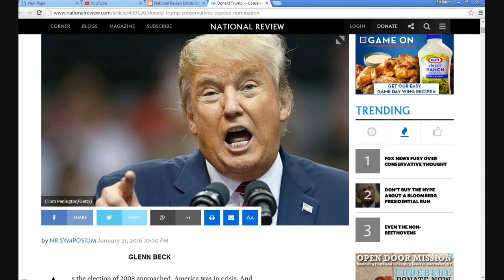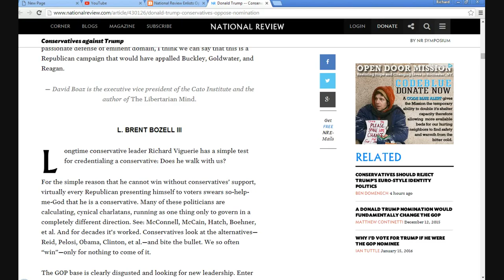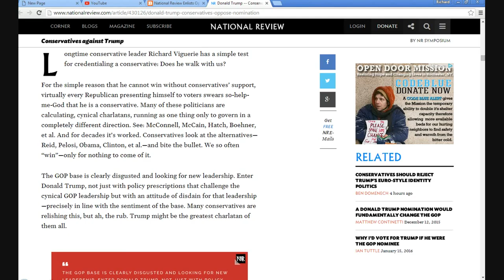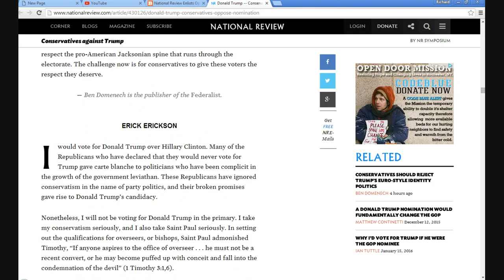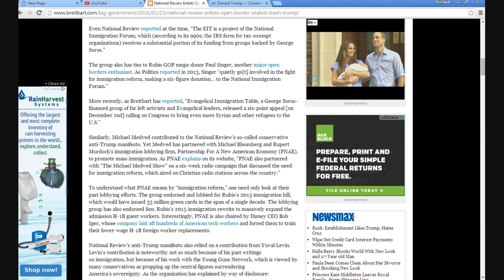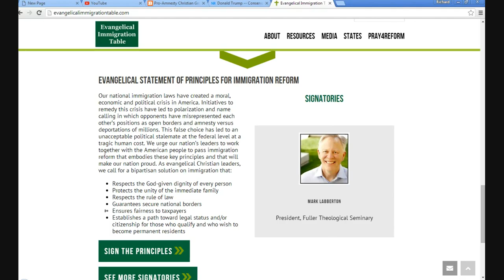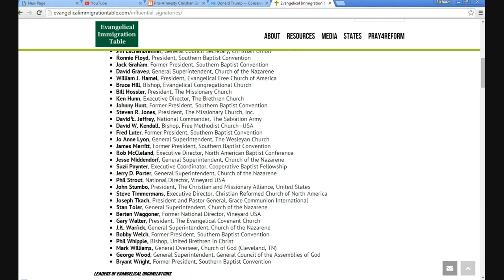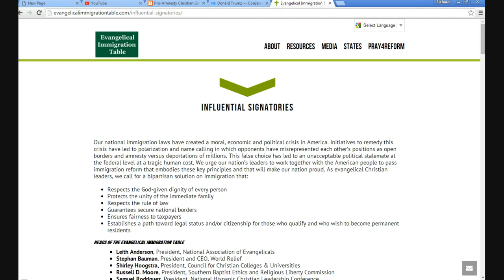National Review jumps on board with globalists against Trump!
National Review, usually considered to be conservative, posted their conservative manifesto opposing Trump. Initially, I was confounded by this. Breitbart has an intriguing idea about this which makes sense-- that these so- called conservatives are actually open borders types.
   As a part of this, an open borders, globalist New World Order group called the Evangelical Immigration Table has reared its ugly head. Some have reported that this group is financed by George Soros, the nefarious globalist billionaire. This group is widespread, and has signatories from many different churches.